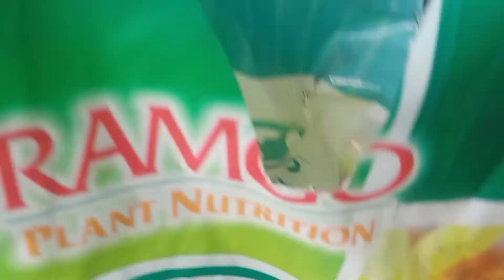Bakit namatay ang succulents ko?😭😭😭||Nagrepot pero pinutol ang ugat||Bumili ng bagong paso❤🌿